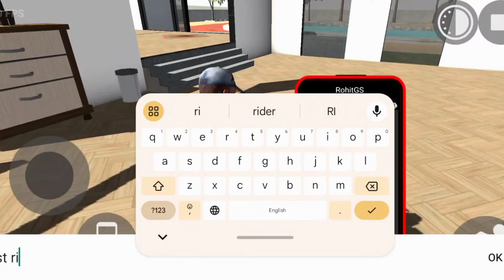Franklin Become Ghost Rider In Indian Bike Driving 3d!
Ghost rider in Indian Bikes Driving 3d
Franklin become ghost rider
ghost rider upgrade in Indian Bikes driving 3d
story video indian bike driving 3d